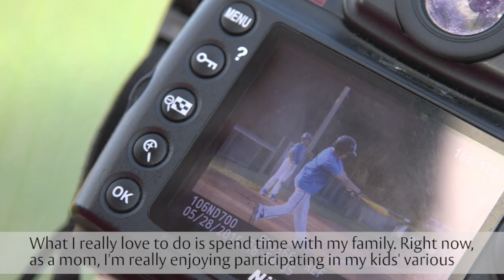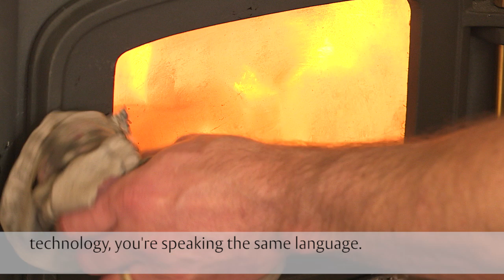Work and life of ASSA ABLOY engineers Michelle and Greg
In ASSA ABLOY’s global group engineers and R&D work with innovation all over the world. Meet Michelle Klein and Greg Smith. In common they share a genuine interest in technology and the challenge to keep improving both oneself, the team and the products. Michelle is based in the US, and Greg in the UK in Europe.